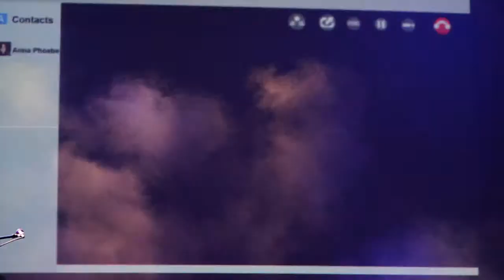Show Ian Anderson (JETHRO TULL) e Banda em BH - Thick as a brick - Ian Anderson & Band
IAN ANDERSON (JETHRO TULL) E BANDA - Parte 2
TICK AS A BRICK
15 DE MARÇO DE 2013 - PALÁCIO DAS ARTES
O vídeo está um pouco tremido pois filmar com camêra DSLR na mão e meio longe é meio complicado. Vale como registro pois o áudio está bom. Para quem pode comparecer ao vivo realmente foi um grande show. Realizado no Palácio das Artes, em Belo Horizonte, MG, palco perfeito para um showzaço como esse.